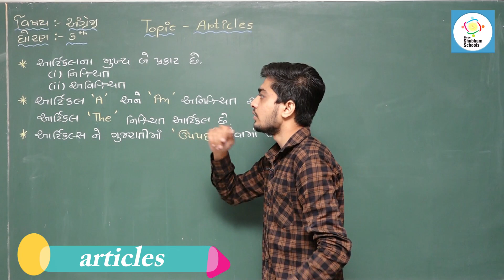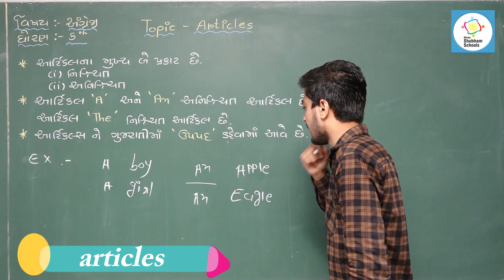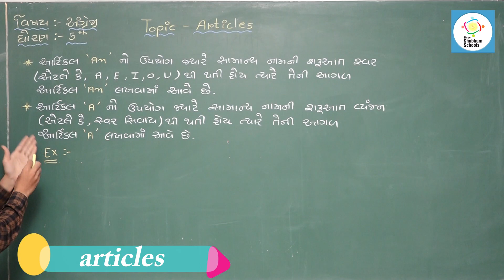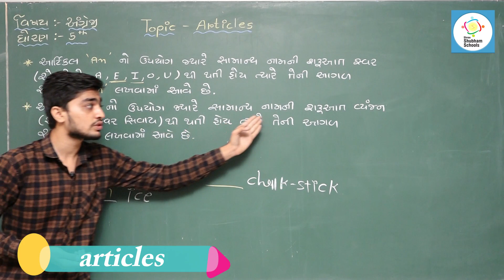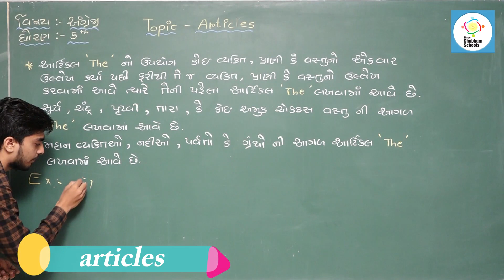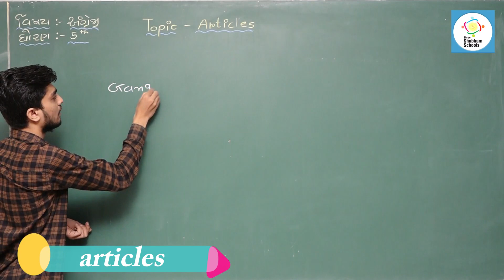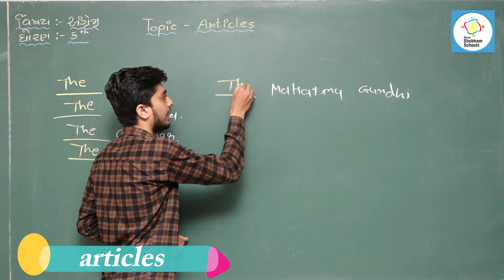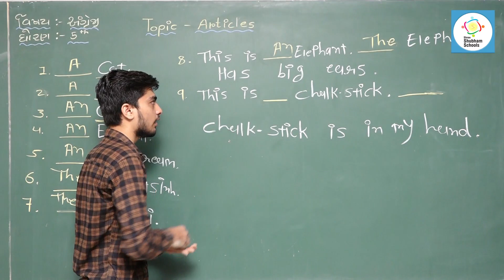ધોરણ-5 વિષય-અંગ્રેજીTopic- (Grammar) Articles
ધોરણ-5
વિષય-અંગ્રેજી
Topic-(Grammar)
Articles